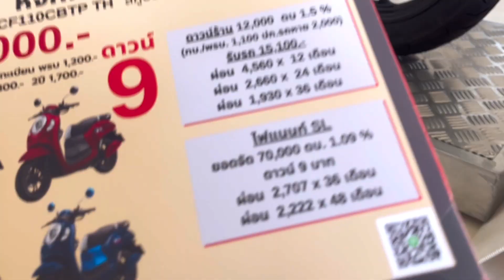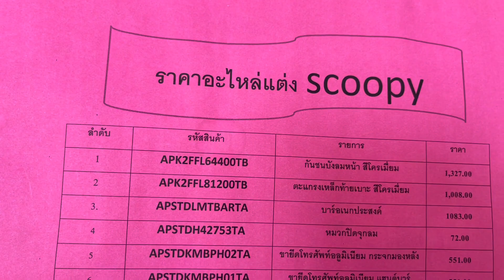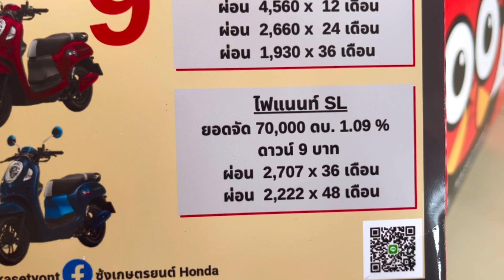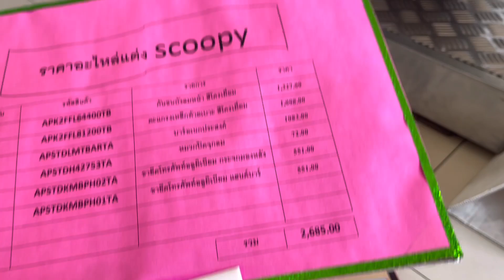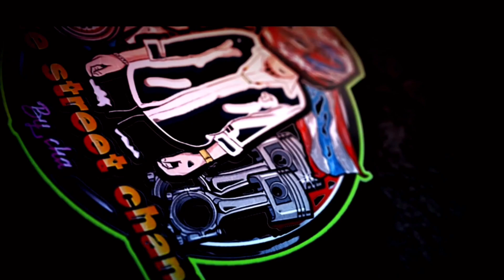Scoopy 2023 มาพร้อมอะไหล่แต่งHonda มีแต่สวย สนใจ ผ่อนได้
Scoopy 2023 มีพร้อมอะไหล่แต่งHonda มีแต่สวย สนใจ ผ่อนได้